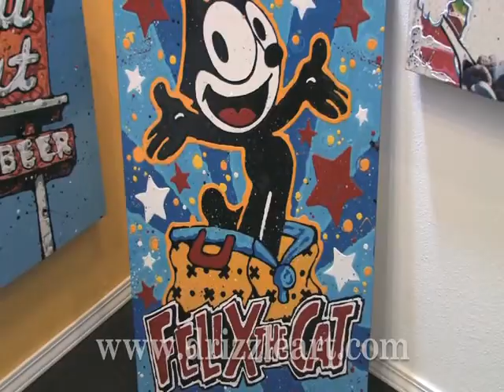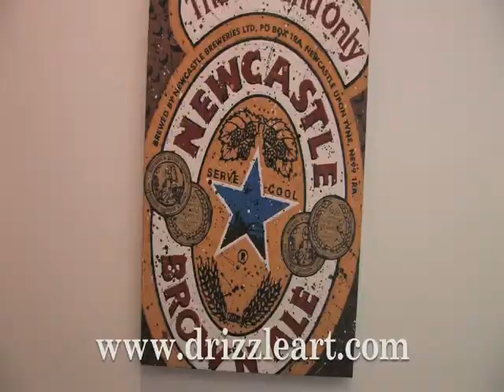Pop Art Pop Art Artists Pop Art Paintings Pop Art Pop Art Artist